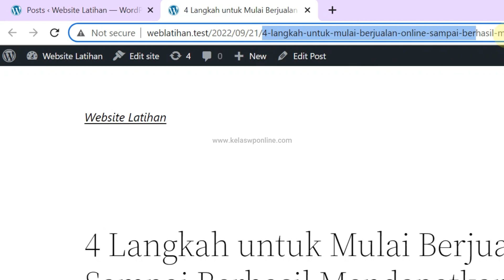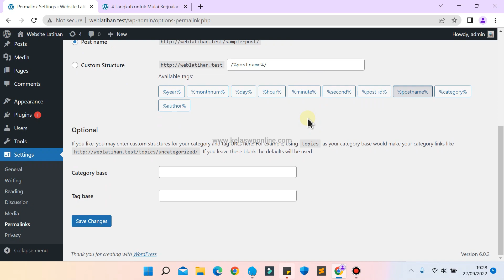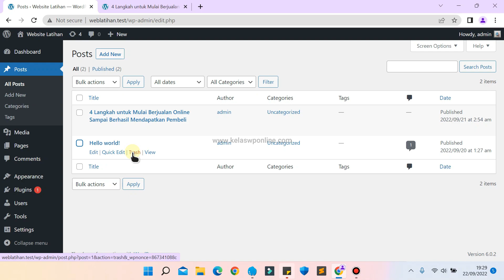Cara Setting Permalinks - Belajar Wordpress untuk Pemula Materi 2.8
Materi 2.8 Cara Setting Permalinks - Belajar Wordpress untuk Pemula, Video ini merupakan Bagian materi dari kelas online Gratis,
Belajar Wordpress untuk Pemula.